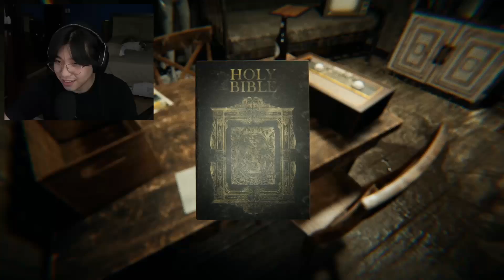KeenoPlays: Lurk in the Dark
Hi guys! I apologize for missing my podcast last Saturday, but here's a prerecorded video to make it up to you. P.S. You might want to turn the volume a little bit lower. And pardon for the expletives, it was too scary LOL.